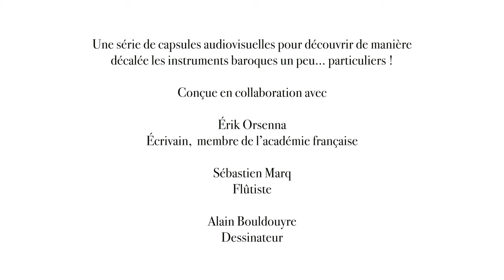Baroquebiscornu Épisode 2 : la flûte à bec